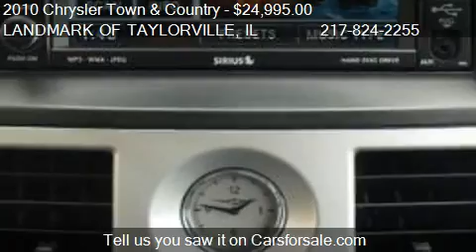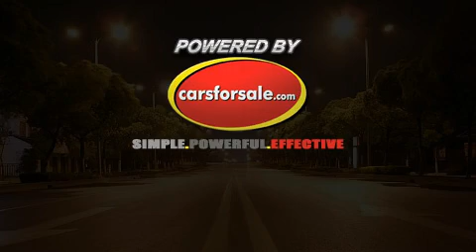2010 Chrysler Town and Country Touring Plus - for sale in Ta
LANDMARK OF TAYLORVILLE
1531 W SPRINGFIELD RD
in Taylorville, IL 62568

Come test drive this 2010 Chrysler Town and Country Touring Plus for sale in Taylorville, IL.

If you are part of an active family, our 2010 Town and Country Touring Plus minivan is exactly what you need! This impressive family hauler comes with 3 rows of comfortable leather seating, power sliding rear doors, heated front AND rear seats, multi-zone climate control, power adjustable pedals, hard disk drive media storage, and the list goes on! This Town and Country has all the bases covered. There is no law that says mini vans have to be boring. And ours will prove that. Just take a look at our photos!  Even the upgrade under the hood in our Touring Plus is smart! The 3.8L V6 engine has all the power you need and then some! With our abundant safety features, your precious cargo will be tucked in nicely, and with the back-up camera even those surprises in the parking lot won't be an issue.  No matter how you look at it, this Town and Country is impressive! COME IN AND SEE OUR INTERNET SALES STAFF TO TEST DRIVE THIS VEHICLE TODAY!!!